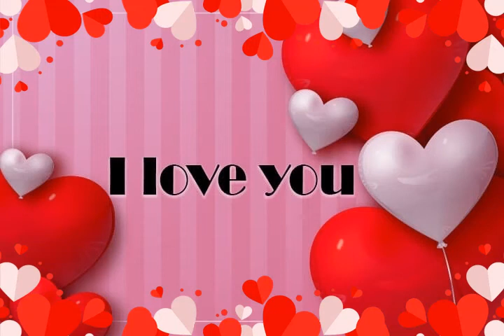ମୋର ପ୍ରିୟ କାକିଙ୍କ ଭିଡ଼ିଓ ଭାଗ ୨